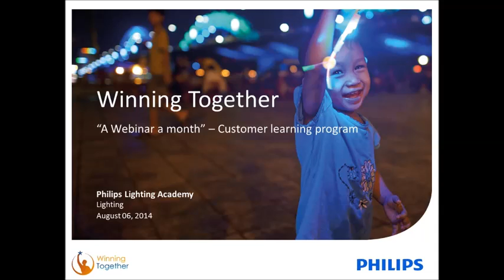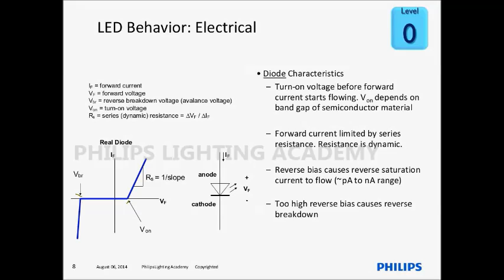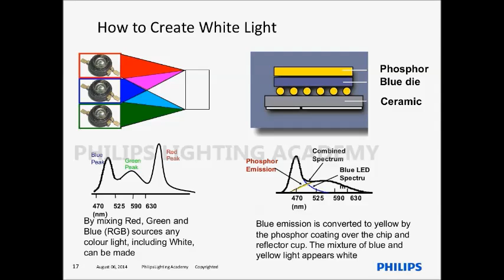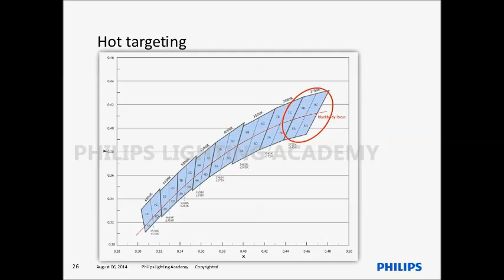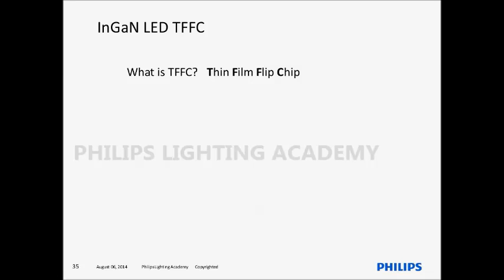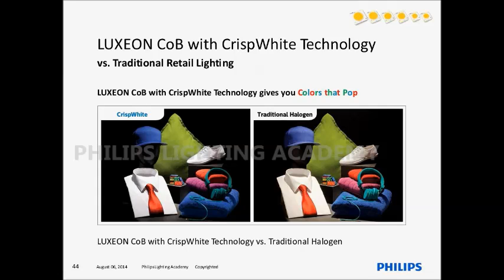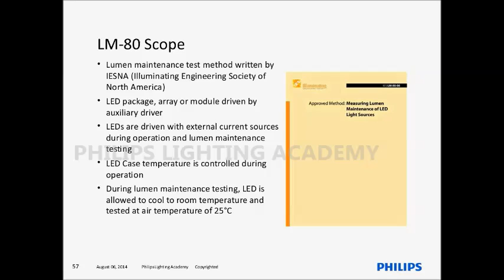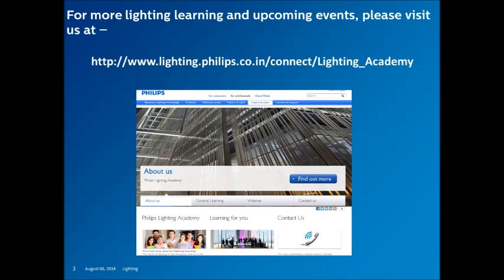LED Learn to Differentiate